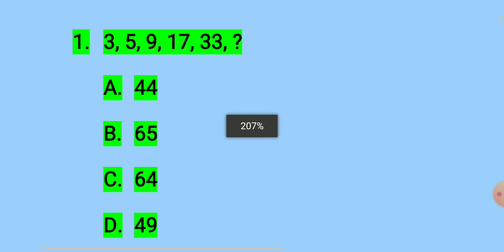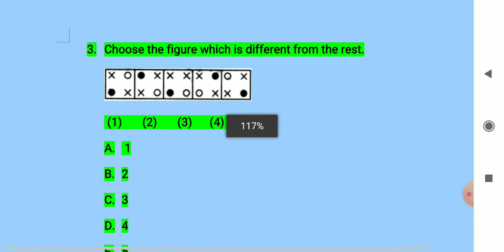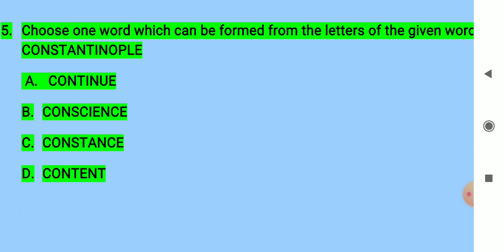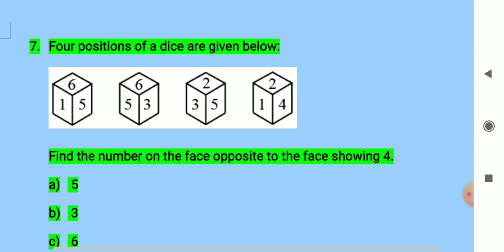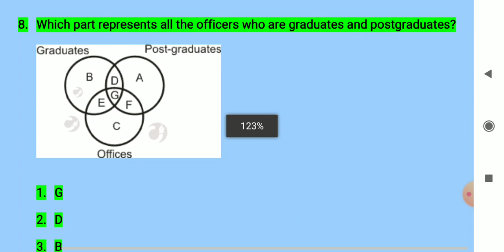Top Mcqs/ General intelligence and reasoning/ Assistant cum typist/ JKSSB